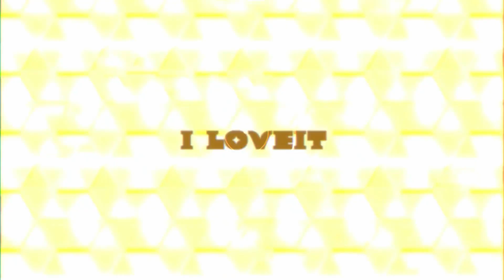【Hinaki/ヒナキ -SINEWAVE-】ラヴィット (Loveit)【UTAUカバー 】+UST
• Wear headphones when listening for the better sound!

I'M BACK!!!
I wasn't able to make the cover because my laptop broke but now I'm back!!!
Gosh, it's actually been a while, I really miss tuning and making covers.
I'll be releasing Hinaki's VB soon so please look forward to it!! ꒰⁠⑅⁠ᵕ⁠༚⁠ᵕ⁠꒱⁠˖⁠♡

■ DOWNLOAD UST (If this isn't show up the full link, check the link in my profile)